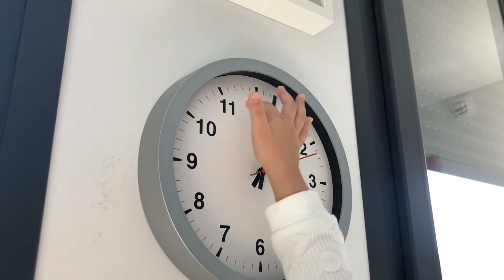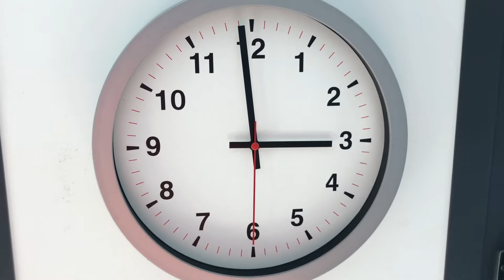El Reloj está loco ! - Pacientina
Aquí les va el primer capítulo de la segunda temporada de Pacientina.

La abuela trae nuevas ocurrencias y algunas picardías. Espero que les guste!

Todos mis videos son grabados, editados y publicados con asistencia de un adulto.
Angy hace voluntariamente los videos.

Importante: Aunque en este video aparezcan marcas de juguete , no queremos hacer referencias a la marca por causas de patrocinio o regalías por parte de estas empresas. Los juguetes o productos son los preferidos de Angy . Es muy importante enseñarles a nuestros hijos la importancia de valorar los juegos en casa y no darle importancia a los juguetes como unidad material (tener juguetes o productos no te hace mejor que el que no los pueda tener, ni tampoco tener ciertas marcas te hace mas o mejor).